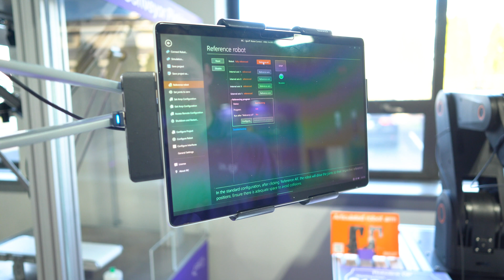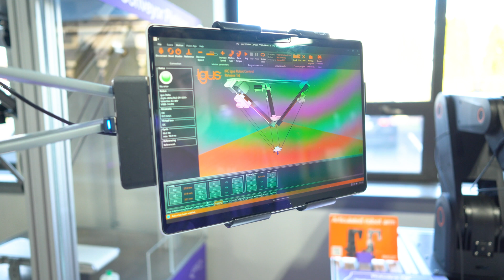RBTX - Delta Robot Set-Up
Watch as Automation Specialist Cade Webster walks through the entire process of setting up a delta robot — from installation into the frame, connection to robot control software, and finally the addition of end-of-arm tooling to the robot.